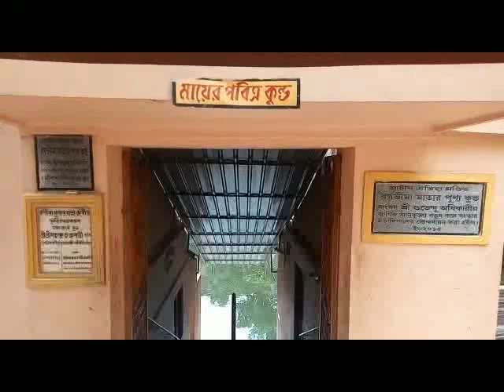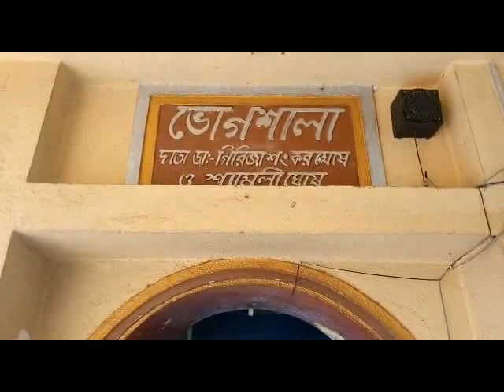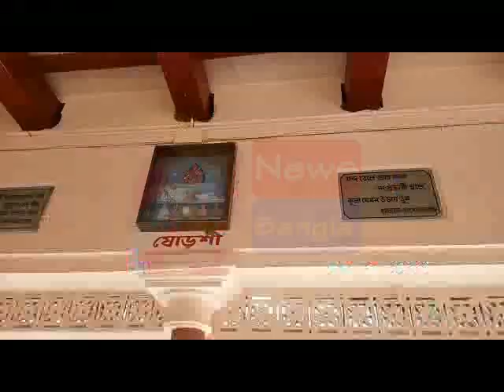MAA BARGAVIMA TAMLUK#27 10 19 SAMIR MAITY#